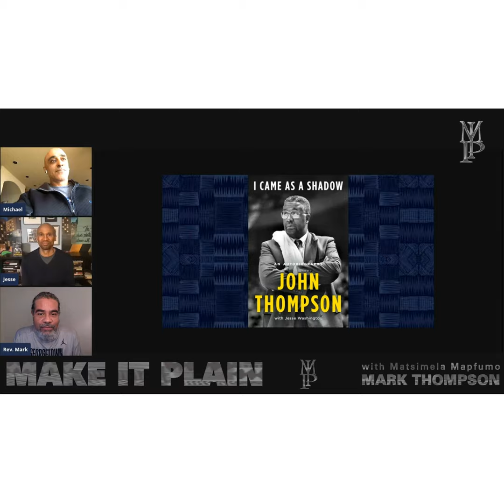The Story of Legendary Georgetown Coach John Thompson with Co-Author of “I Came As a Shadow: An A...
Basketball coaching giant John Thompson’s posthumously published autobiography is out today and Mark is joined by co-author Jesse Washington and star point guard for Thompson’s championship Hoya’s Michael Jackson. Jesse shares his first meeting with Coach, how he landed the position of co-author on the book, and how he challenged him as a writer throughout the experience. Michael also shares his experience playing on Coach’s team and how he was ever the teacher, giving his most important lessons off the court. Executive Producer: Adell Coleman Producer: Brittany Temple Distributor: DCP Entertainment For additional content: makeitplain.com